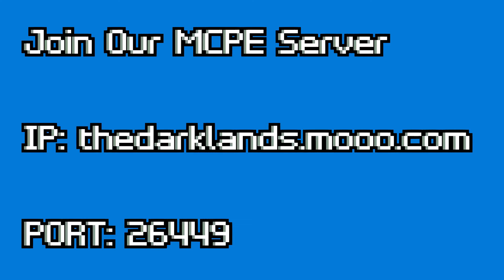Playing TheBridge in HyperLands MCPE | Pro Moves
Today I am gonna play TheBridge Game in HyperLands MCPE server. I hope you guys enjoyed.

HyperLands IP: play.hyperlandsmc.net
Port is 19132 (default)

PORT: 25567

Big News: Giving Minecraft 1.12.2 (OLD) for free just go on my website and click Download minecraft for free and the steps of installation is written on the website.